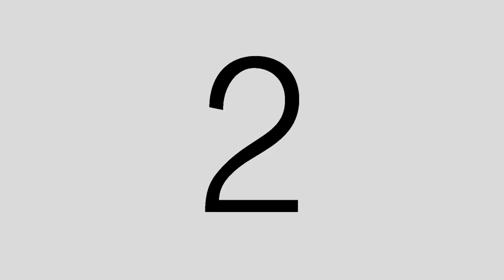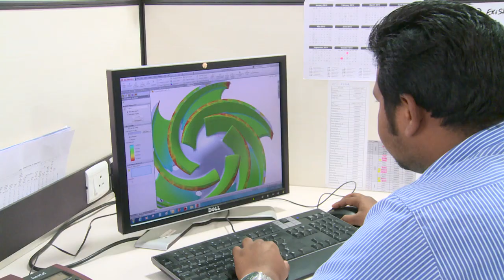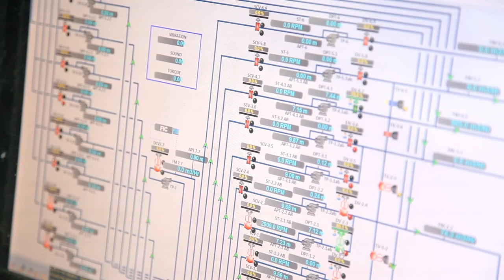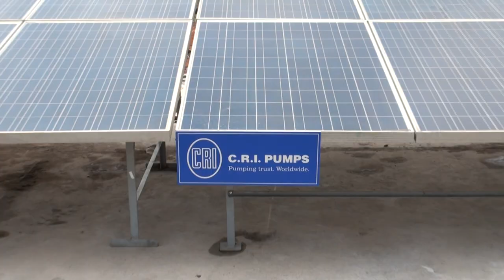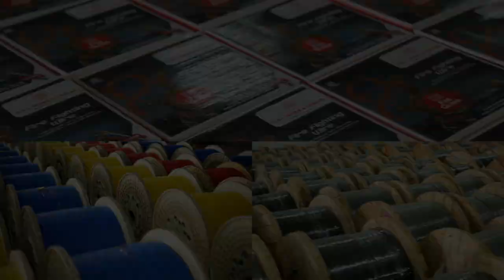C.R.I. Groups - Corporate AV